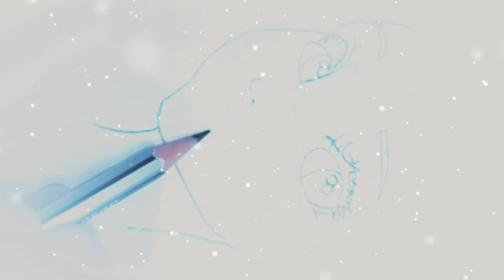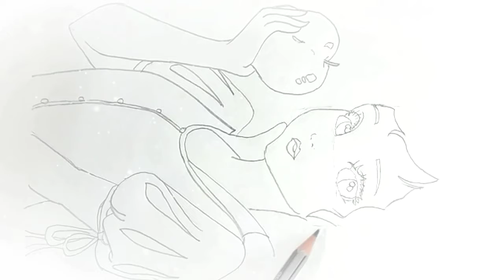How to draw snow white#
art_themes_tanu